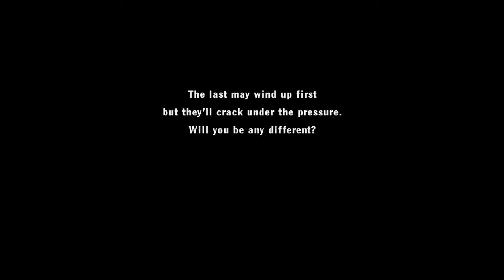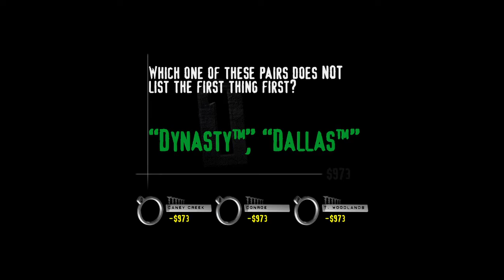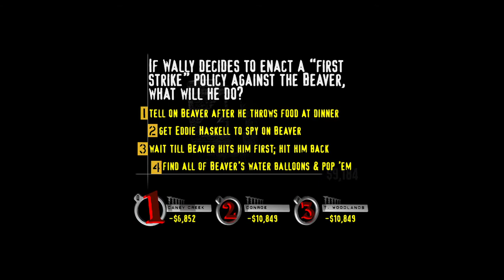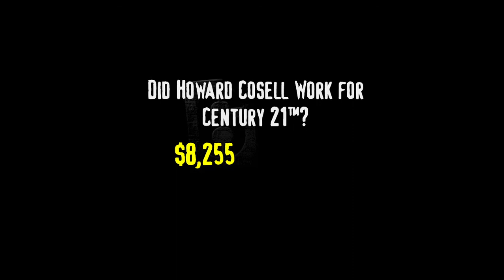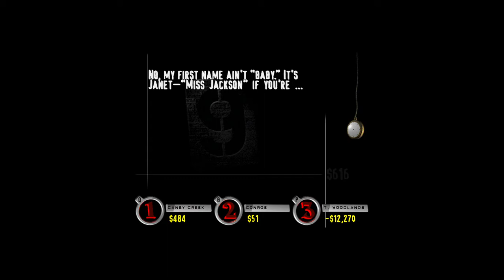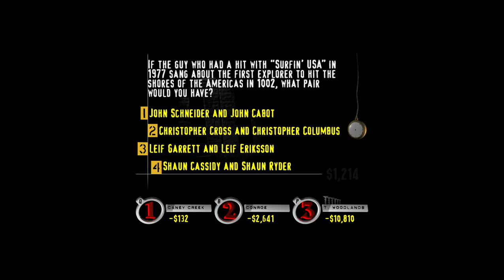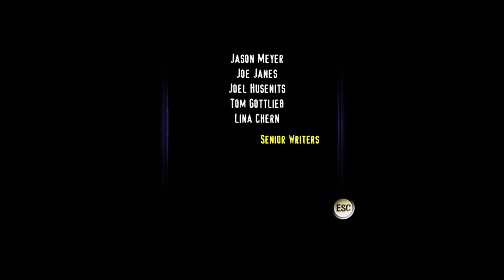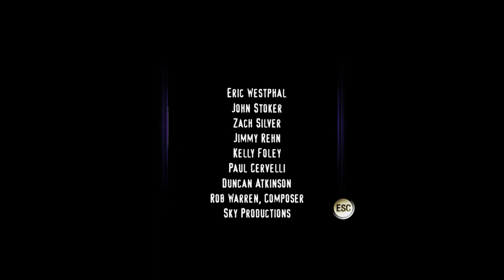YDKJ The Ride Floor 237 First Things